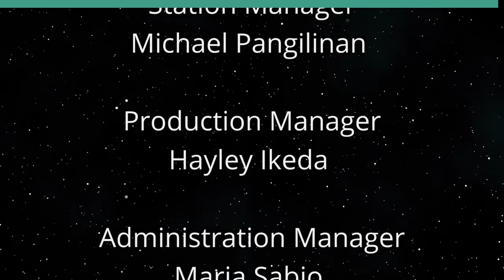The Big Short Movie (Movies We Can Learn From)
2008 Worldwide Financial Collapse.  The host for this show is George Casen.

This movie relates the true story of Dr. Michael Burry (played by Christian Bale) who discovers that the numerous subprime home loans will imminently collapse, sending world financial markets into a tailspin. Lewis Rainieri had developed a scheme to increase profits with lower risks since he assumed almost all borrowers were paying their mortgages on time. Dr. Burry throws more than $1 billion of his investors' money into credit default swaps. His actions come to the attention of some other financial operators. They all make a fortune during the financial collapse.

Underwriters:
Michael Sklarz
The Cooke Foundation
Hawaii Energy
Hawaii Energy Policy Forum
Hawaiian Electric
Galen Ho of Immersive Worlds
Kamehameha Schools